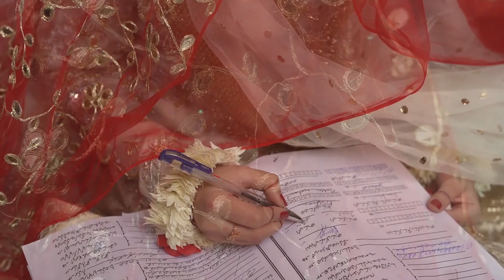zarlish nikkah // Pakistan Wedding // Hacfilms